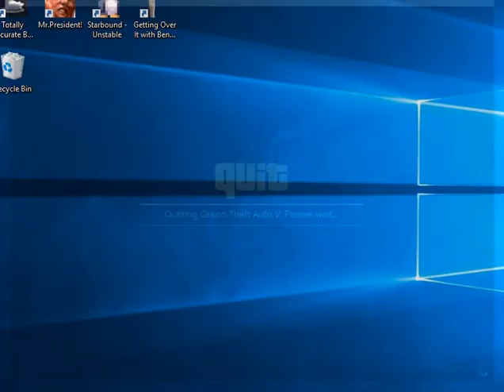HOTEL ASSASSINATION-(GTA V)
Hello Everybody! Today I will be assassinating a rich guy from a parking garage. Hope you enjoy.